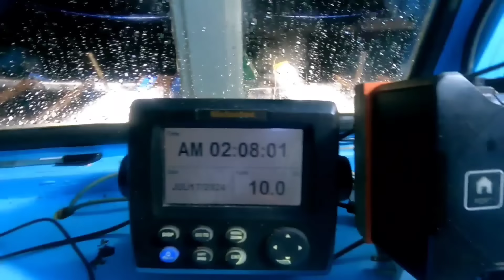7Days Tuna fishing Part8 malaki huli ni amigo bido